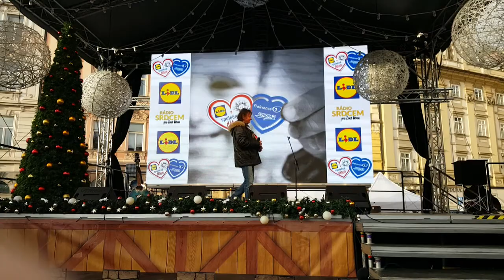RÁDIO SRDCEM PRO ŽIVOT DĚTEM 2018 - Standa Hložek / Nejštědřejší den